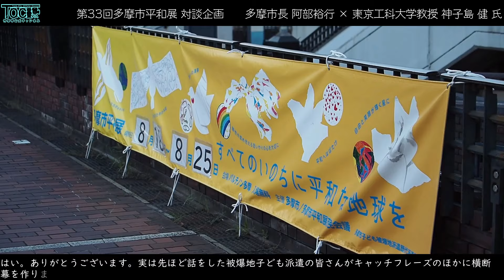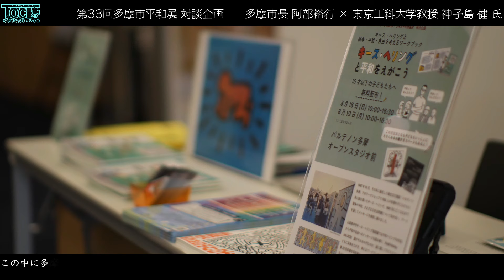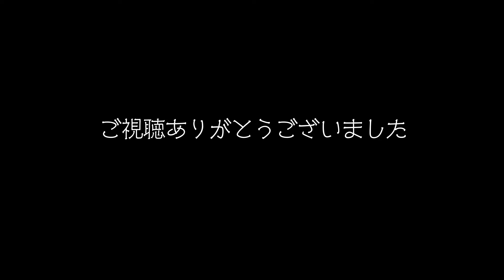多摩市平和展対談企画 多摩市長阿部裕行×東京工科大学神子島健教授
多摩市平和展対談企画
多摩市長阿部裕行と東京工科大学神子島健教授の対談です。

※SNSやブログ等で「多摩市公式チャンネル」の動画を紹介いただく場合は、対象となるコンテンツのリンクを記載する形でご使用ください。無断での動画のダウンロード及び改変等はYouTubeの利用規約で禁止されています。